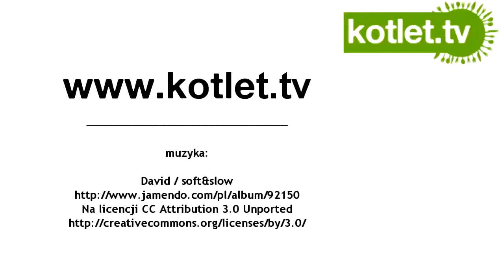Wspomnienia z Florencji - KOTLET.TV